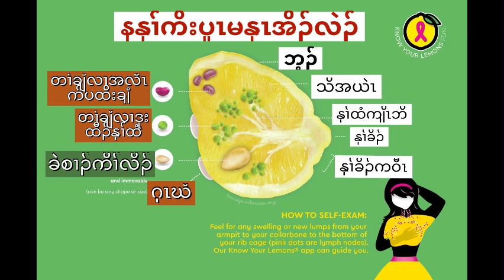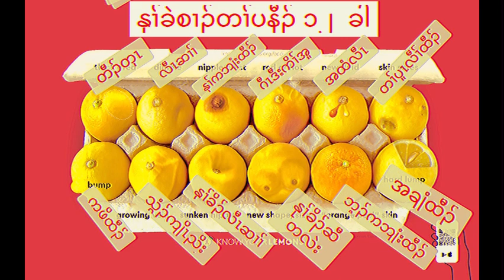Prevent yourself from breast cancer 🩷